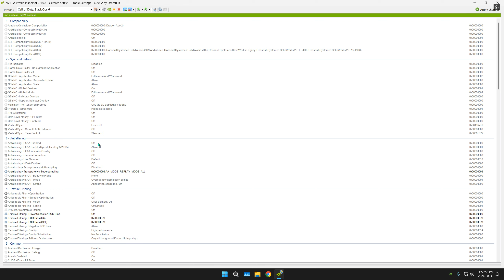Black Ops 6 Beta - PC Potato Mode + Lowest Graphics Gameplay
PC Specs:
GPU: Zotac Gaming RTX 4070 Super Twin Edge
CPU: AMD Ryzen 7 7800X3D
CPU Cooler: Noctua NH-U12S Redux
RAM: 32GB DDR5 6000MHz CL36
SSD: Samsung 990 Pro 1 TB
Monitor: Alienware AW2725DF 1440p 360Hz

Recorded With: Nvidia App (AV1 Codec)